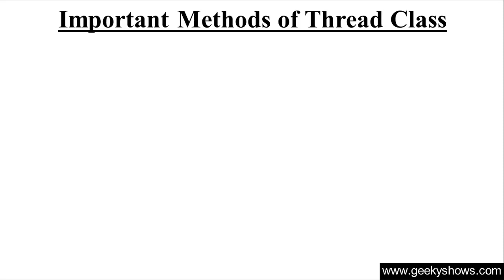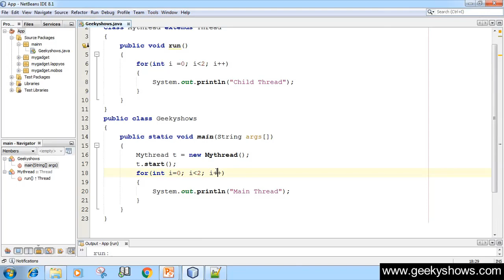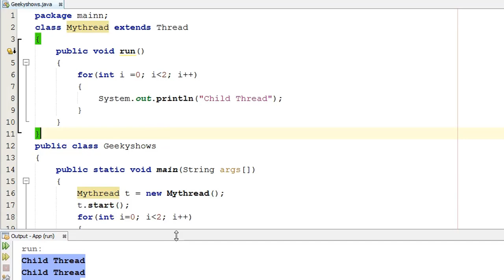315. start ( ) Method in Java Programming (Hindi)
Topic: start ( ) Method in Java Programming